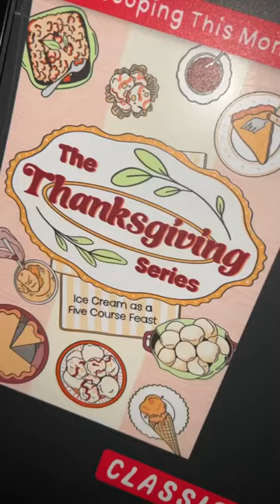Trying out the thanksgiving ice cream at Salt & Straw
This is five-course Thanksgiving menu as told through ice cream. Traditional holiday staples you wait all year for—roasted turkey with crispy golden skin, warm rolls slathered in butter, silky pumpkin pie—deconstructed and churned into a collection of flavors you have to taste to believe. Gather your loved ones and join in our feast.

Our Thanksgiving Menu features:

Parker House Rolls w/ Salted Buttercream
Roasted Peach & Sage Cornbread Stuffing
Caramelized Turkey & Cranberry Sauce
Mom’s Mango Pie
Pumpkin & Gingersnap Pie (v)